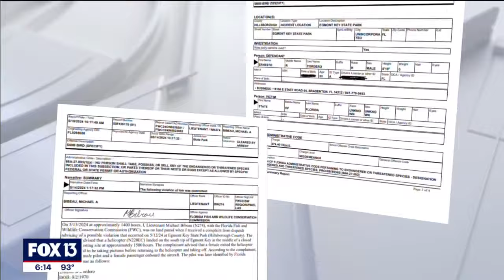Man lands helicopter amid protected bird nests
A helicopter pilot is in hot water after video shows him landing on Egmont Key, right on top of hundreds of protected shorebirds.